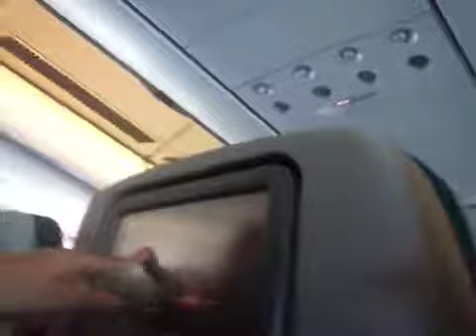I'm going to Spain on a plane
I'm on a plane everybody look at me